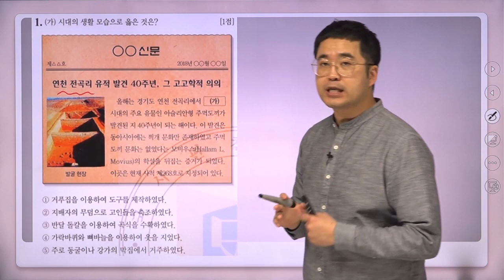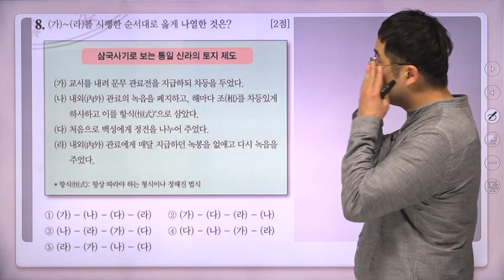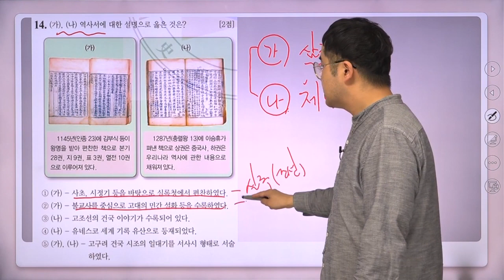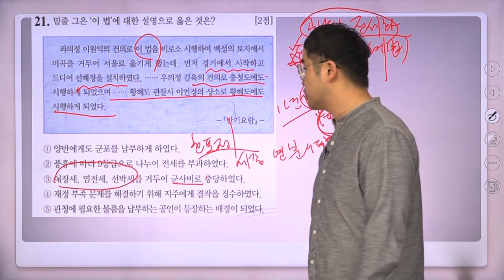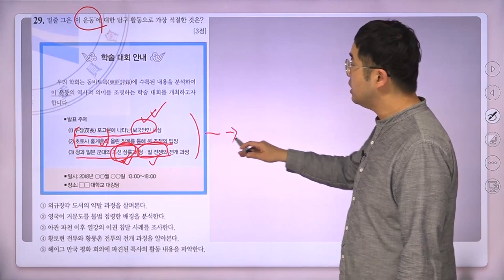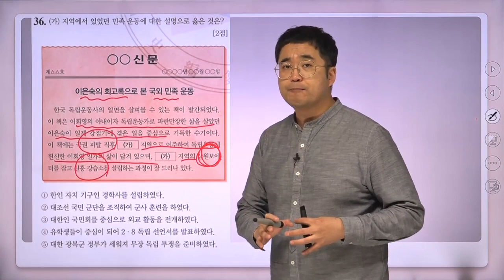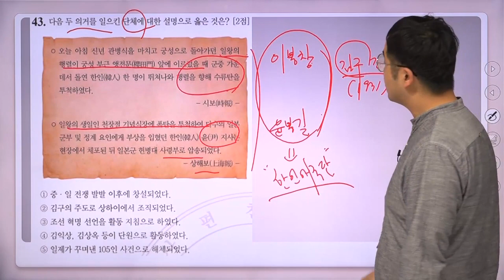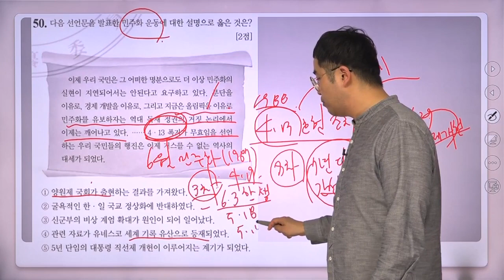[한국사능력검정시험] 고급 38회 기출 해설